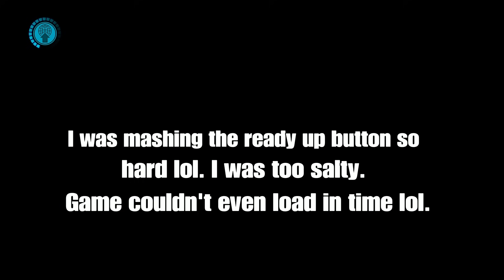Cooler Comeback Had Me Salty Lol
$THECOOLKID93

Shout out to my team!! @ProtonGamingPro

SSGSS Gogeta
S4 Fighterz
S4 DBFZ
Season 4 Fighterz
Season 4 Dragon Ball Fighterz
Season 4 DBFZ